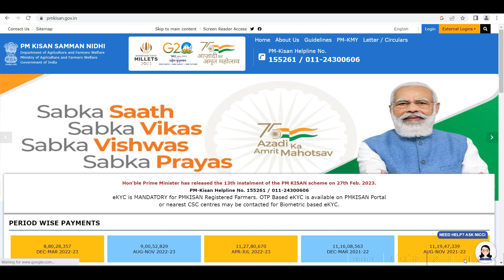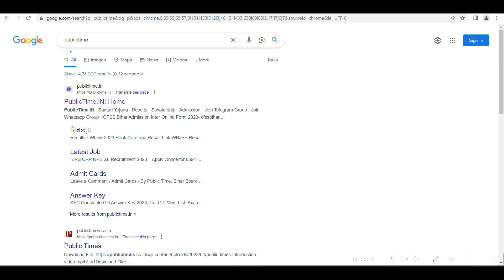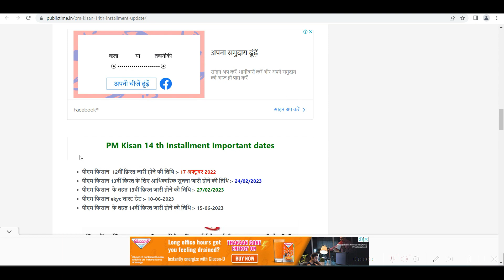Pm Kisan Next Installment Date 2023 | Pm Kisan 14th Installment Final Date |Pm Kisan 2000 Kab Aayega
pm Kisan
pm Kisan Yojana
pradhan mantri kisan yojana 14th installment
pm Kisan Next Installment Kab Aayega
pm Kisan Yojana 14th kist 2023
पीएम किसान अगला किस्त कब आएगी
pm Kisan news
pm Kisan 2000 Latest update
Punjab National Bank Online Account Opening -